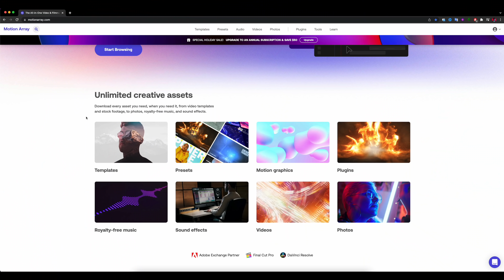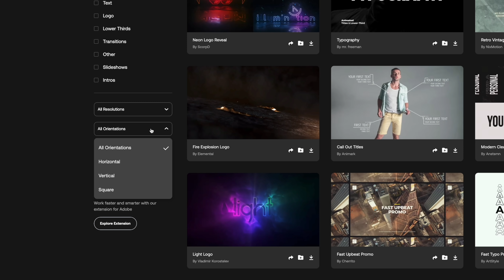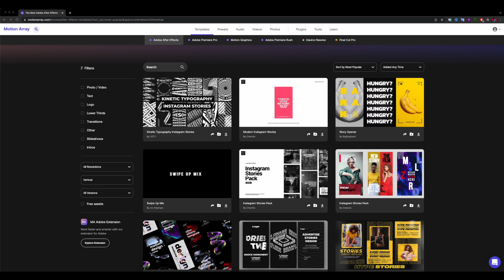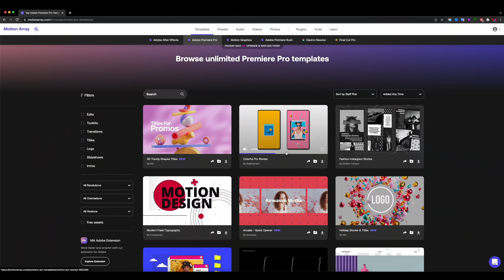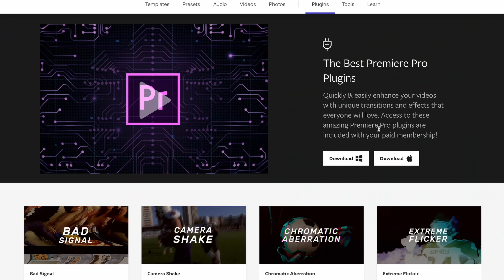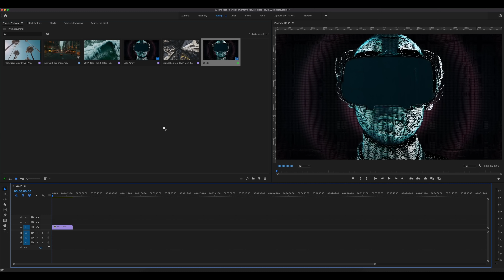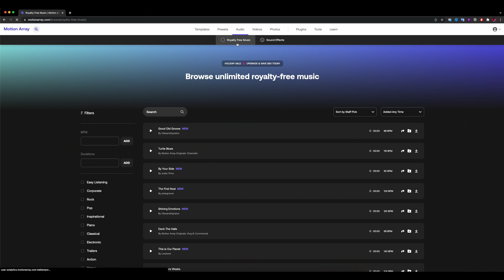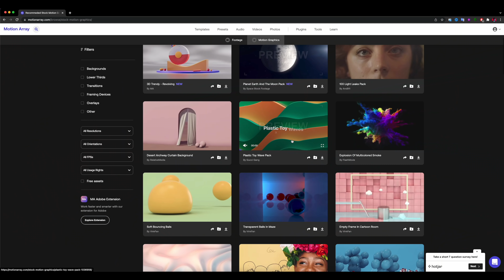Binlerce Video Efekti Bu Sitede! Motion Array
Bünyesinde 500.000'den fazla birbirinden kaliteli efekt, hazır kalıp, template, plugin barındıran dünya çapında binlerce tasarımcının kullandığı Motion Array sitesini tanıttım sizlere..
İyi Seyirler..